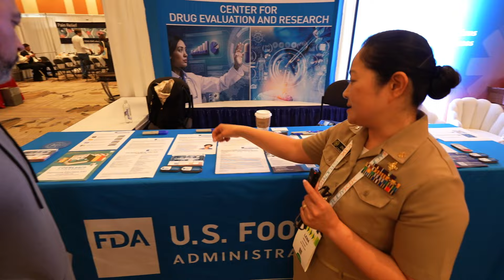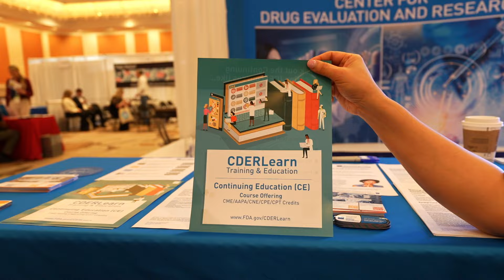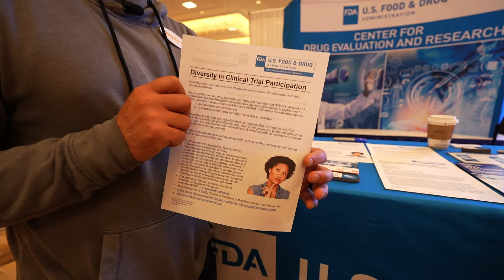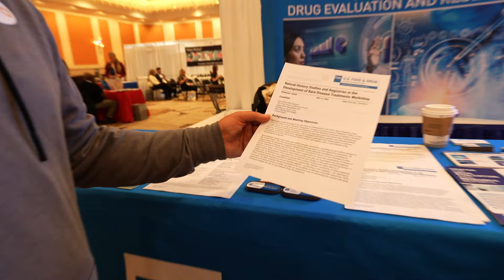What Was The FDA Doing At ACRP? Clinical Research Interview With The FDA!